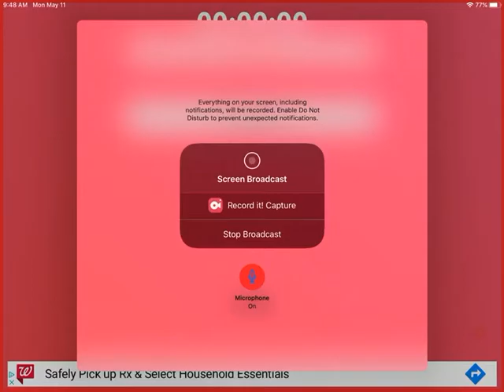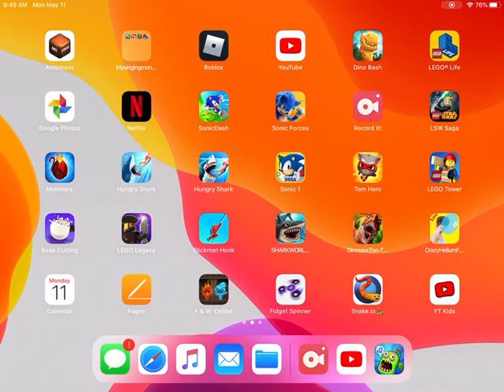Please join my tribe 🥺